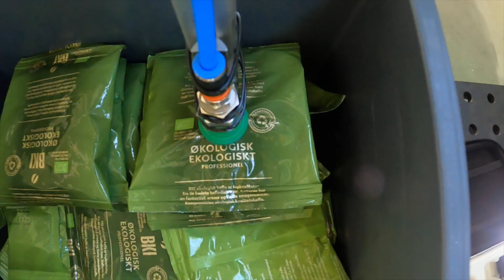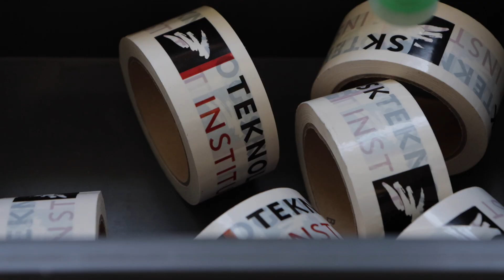Lagerrobotter: Robotteknologi til automatiseret ordrepluk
Ordrepluk. Processen, hvor en medarbejder suser rundt på et lager for at gøre en kundeordre klar til forsendelser, er i kraftig stigning.

Flere og flere virksomheder rykker deres butik online. Det skaber et stigende behov for automatisering på varelagre, hvor man mange steder har løntunge jobs med en stor grad af ensidigt, gentaget arbejde. Herudover har mange virksomheder omkostninger i forbindelse med fejlekspeditioner samt svært ved at rekruttere til arbejde om aftenen og natten.

Så hvilke teknologier er nøglen til succes, hvis man som netbutik eller ordreplukkende virksomhed gerne vil fremtids- og kvalitetssikre sin forretning med robotter?

Seniorspecialist Martin Mølbach og seniorkonsulent Carsten Panch Isaksen fra Teknologisk Institut går her i dybden med teknologierne, der er og bliver afgørende for at automatisere ordrepluk.